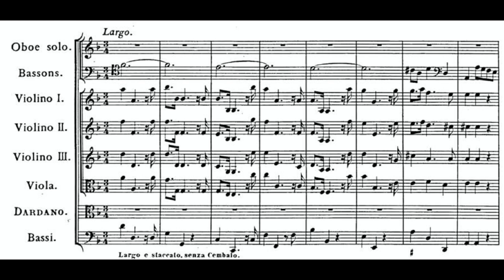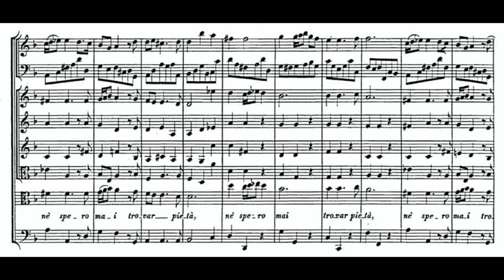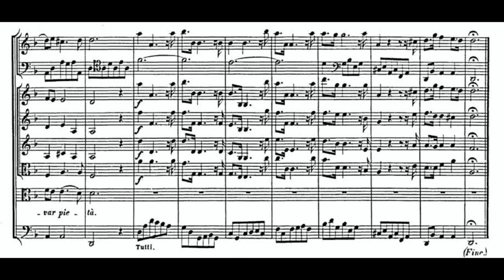Pena Tiranna (Amadigi di Gaula - G.F. Händel) Score Animation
Nathalie Stutzmann, alto & direction
Ensemble Orfeo 55